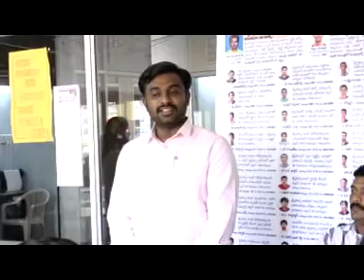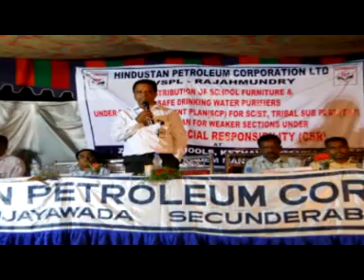jc news jrg 11-05-2016